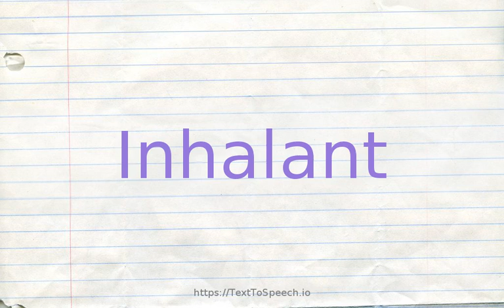How to pronounce inhalant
Learn how to say Inhalant in English correctly with TextToSpeech.io free pronunciation tutorials. American & British English pronunciation of male & female voices provided in videos. Check them out!

    Inhalant definitions:
    (n): a medication to be taken by inhaling it
    (n): something that is inhaled
    (a): used in or intended for inhaling; "available in oral or inhalant forms"